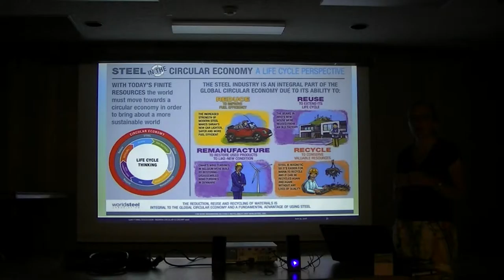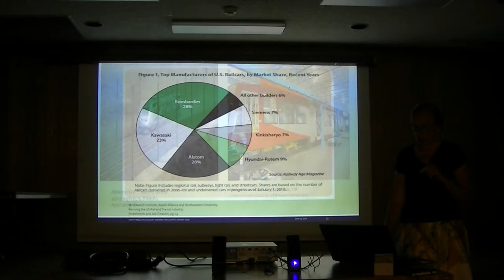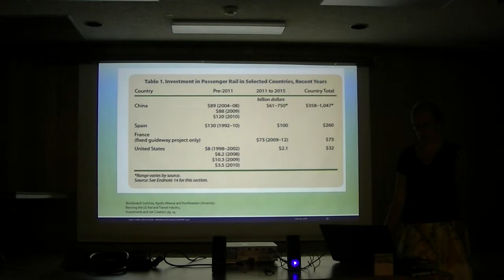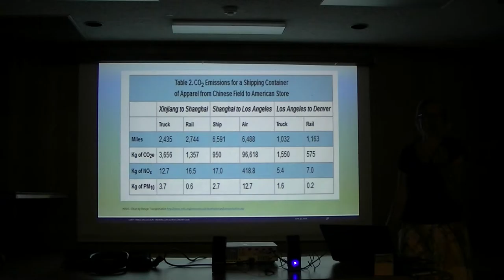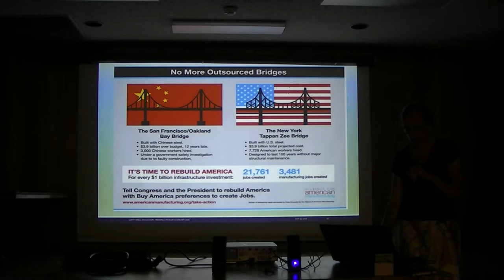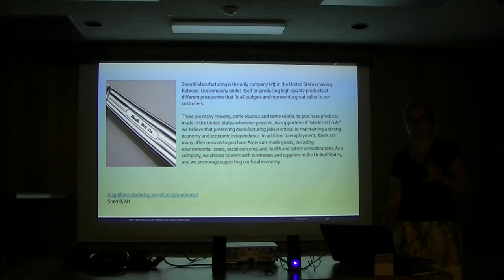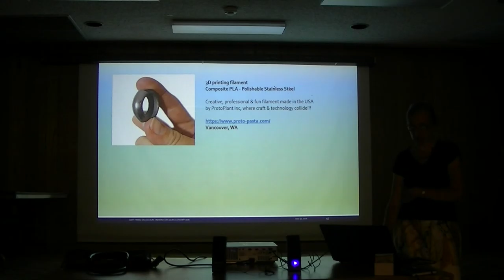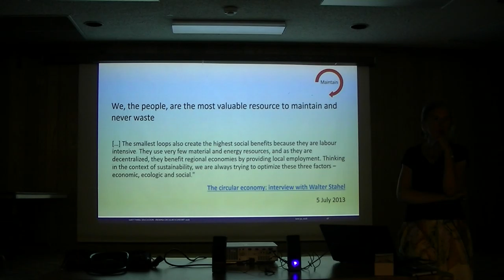Building Indiana's Circular Economy for the Next 200 Years Gary Pt. 1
Innovative solutions that revolutionize the use of materials,

    Reducing costs, eliminating waste, and increasing reuse,

    Improving designs for manufacturing and energy systems,

    Creating jobs that are good for businesses, communities, and individuals,

    Using natural resources more sustainably?

You are invited to join us for a panel discussion dedicated to making the circular economy mainstream in our region.

This event is the second in a series of events organized throughout Indiana in 2016. We will explore the best strategies, local initiatives and the social, technological, business, community innovations that support the transition to a circular economy in Indiana.

You will engage with our panel and the audience in an exchange of ideas and initiatives on how to apply the principles of a circular economy to your business, organization and city. You will gain the knowledge, inspiration, and confidence to become partners in the regional circular economy and will leave with valuable ideas on practical changes that can promote overall economic, social, and ecological well-being and lead to a positive, lasting impact on your community.

Agenda

    Success stories

    Transforming, not abandoning steelmaking, good jobs, flourishing communities, positive social impact - foundations for Gary's circular economy

    Open discussion

Engineers, entrepreneurs, educators, students, designers, manufacturers, business leaders, renewable energy professionals, supply chain managers, sustainability professionals, urban planners, city managers, farmers and others interested in learning about building the circular economy are encouraged to attend. Please pass this along to friends and colleagues who might be interested.

The panel includes:

Shannon Anderson on behalf of Sustainable Indiana 2016, a citizen initiative of Earth Charter Indiana. Shannon has a long and distinguished history of environmental activism and achievements.

Austin Kasso is the founder and Executive Director of RedGiant Union. He grew up in New York and moved to Indiana to study agriculture, when he was 18 years old. He has been passionate about sustainable economics since high school. Five years later, he founded the nonprofit Red Giant Union, to build towards his vision of an abundance and variety of locally grown produce.

Silvia Leahu-Aluas is the founder of Sustainable Manufacturing Consulting, a consulting firm specializing in sustainable manufacturing and the circular economy. She is dedicated to the revival of US domestic manufacturing and works within a network of great consultants and organizations to make the circular economy the new model for sustainable and prosperous US industrial regions.

The event will be managed for low environmental impact by purchasing carbon offsets and sourcing locally-made and recyclable/compostable materials used during the event.

Our event is free to attend, but requires registration. We also welcome sponsorships, either in-kind or monetary, for which the sponsor will receive verbal recognition at the start of the workshop, one registration, and their logo and website link on the workshop web presence and all related materials.  In-kind sponsorships may include meeting space, event promotion, transportation, carbon offset certificates, local organic plant seeds or tree seedlings, local organic food and beverages.

Partners

Broad Ripple Inc.